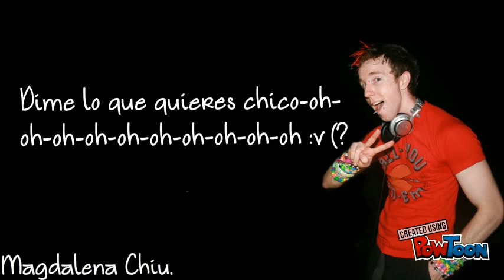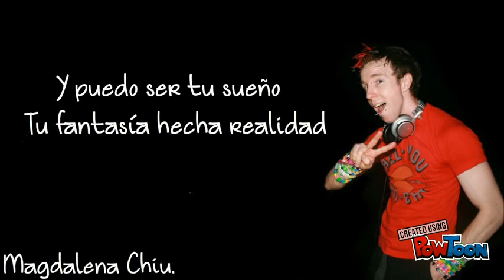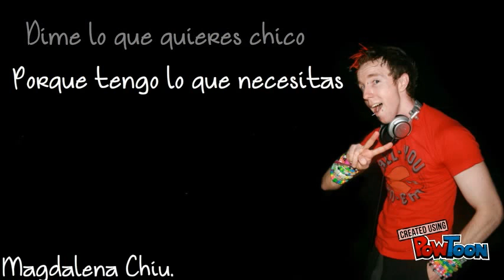Tell Me What You Want - S3RL Feat Tamika - Sub Español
Las imágenes y la canción no son mías, todos los derechos a sus respectivos autores.